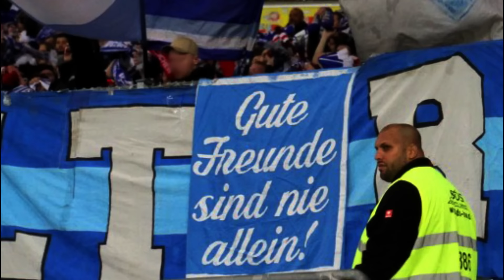120 vs. 100 - Die Schlacht vom Kemnader See...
Abseits des Bundesliga-Spiels zwischen dem VfL Bochum und Borussia Dortmund verabreden sich beide Szenen am Abend zu einem Treffen am Kemnader See, nur unweit des Ruhrstadions. Was genau passierte, erfahrt ihr in diesem Video , viel Spaß!

▶ Wenn auch du eine Story zu erzählen hast, diese der unparteiischen Wahrheit entspricht und sie auf diesem Kanal erscheinen soll, sende uns gerne eine ausführliche E-Mail zum Geschehenen an